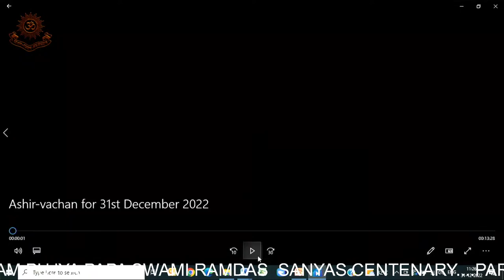Beloved Papa's Sanyas Centenary program conclusion- 31 December 2022